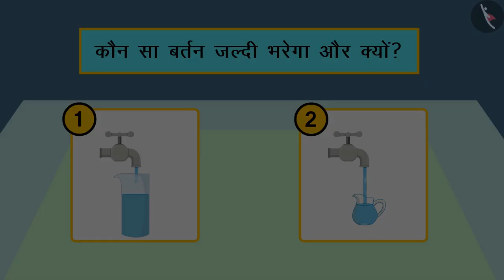तरल पदार्थ का संरक्षण | Principle of liquid conservation - Part 2 | Liquids in Different Containers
In this video, students will understand the principle of liquid conservation. तरल पदार्थ का संरक्षण | Compare Volumes of Liquids in Different Containers.

Part 1: तरल पदार्थ का संरक्षण | Principle of liquid conservation - Part 1 | Liquids in Different Containers

Part 2: तरल पदार्थ का संरक्षण | Principle of liquid conservation - Part 2 | Liquids in Different Containers

Happy learning!